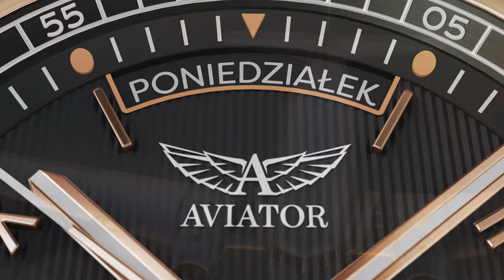AVIATOR Douglas Polska Edycja II